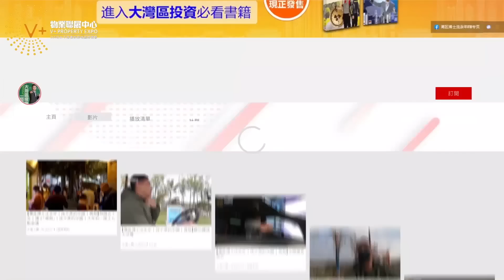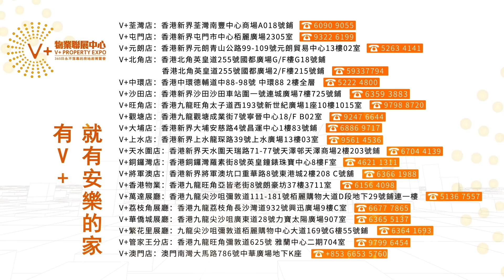【抹不黑的中國｜尋根62｜灣區博士沈永年】汕頭博士至愛｜依依不捨熱情民宿老闆娘｜美女如雲喪打卡｜南澳紅燈塔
2021年12月9日拍攝
到達南澳島程家莊
民宿老闆娘嘅熱情真係招架不住
而且黎到南澳記住去著名的紅燈塔！

除左訂閱博士頻道就可以睇到其他新片之外，請大家記住訂閱【抹不黑的中國】新頻道
最新一期都會提前一日播出㗎！

這是博士獨一無二的FB專頁！！有關博士嘅最新消息都可以在這裡睇到！！